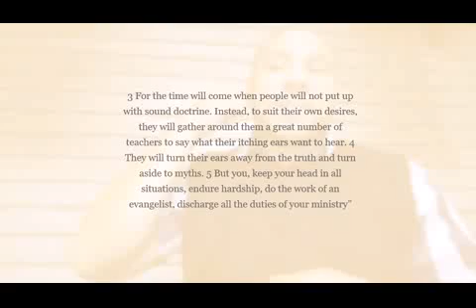Preach the Word, 2 Tim. 4vs.1-5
How important is it to listen to sound doctrine? Here we are reminded of the charge to preach it, and sit under sound teaching. Often times run away from those who correctly preach the Word! Hope you will be blessed!